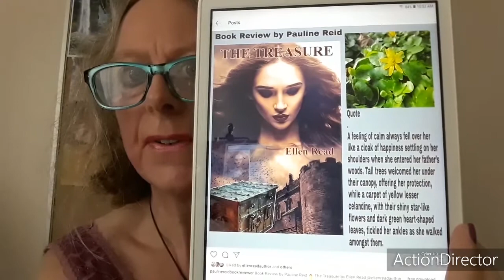Ellen Read - The Treasure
scripted book review * Introduction * Showing of book cover * I read a quote from book * the book review itself covers, genre, I tell you what this book is about, my take on the blurb/synopsis * My Thoughts On This Book, is exactly that, my opnions only * Recap, just incase you missed something * Rating System, is how many stars I rated it * Recommendation * Ending, and a friendly reminder to like, subscribe and comment.

Ellen Read website link for free short story - The Treasure